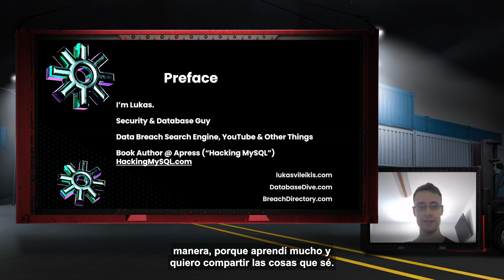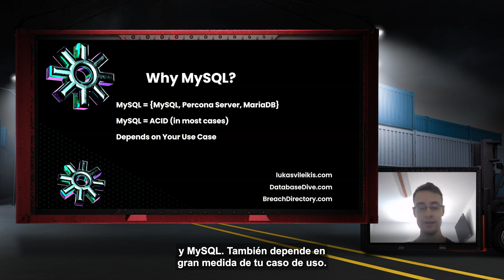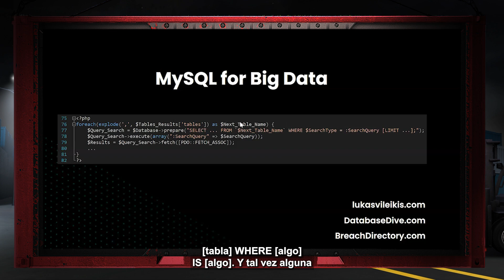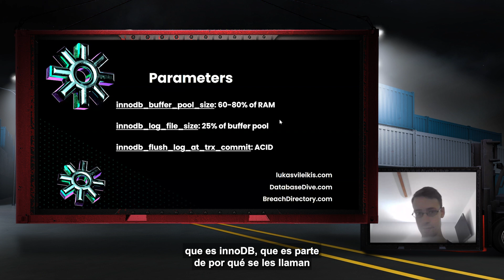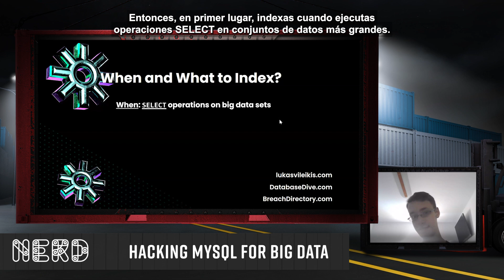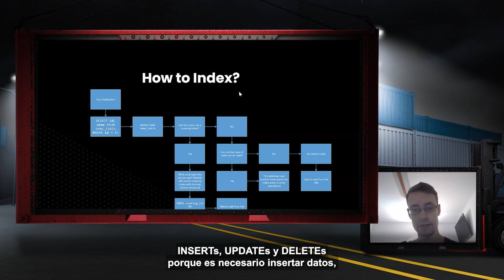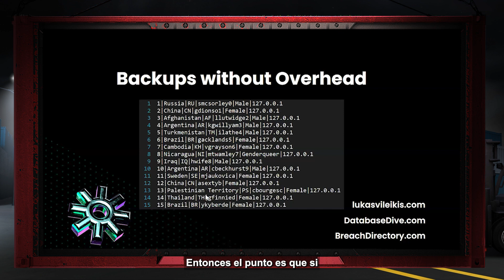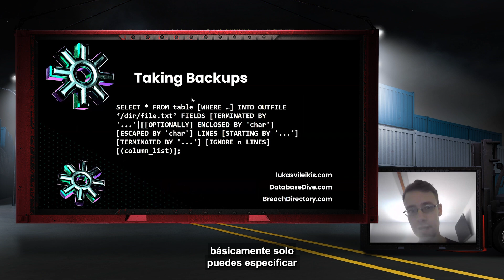Hacking MySQL for Big Data - Lukas Vileikis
MySQL is a powerful, but a very complex beast. In this talk, we will go through the things that make MySQL & its counterparts capable of performing well on bigger data sets: you will walk away knowing what storage engine to use to power your big data applications, how to push your MySQL instances to the maximum when dealing with millions or even billions of rows and how to secure your database. We will also discover some fascinating things related to MySQL as a whole and discuss bugs related to MySQL. Sobre Lukas Vileikis: Lukas is a database engineer, ethical hacker, speaker, and an author of an upcoming book "Hacking MySQL: Breaking, Optimizing, and Securing MySQL for Your Use Case."
Lukas runs one of the biggest & fastest data breach search engines in the world - BreachDirectory.com - and frequently speaks at conferences educating developers on why and how best to optimize their databases and secure their applications.